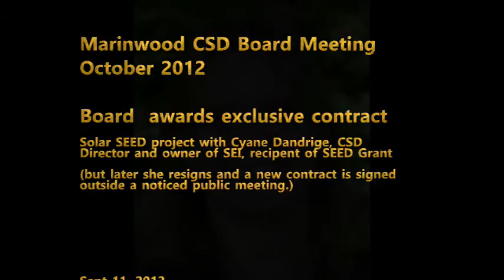CSD approves Solar SEED proposal 10/11/2012